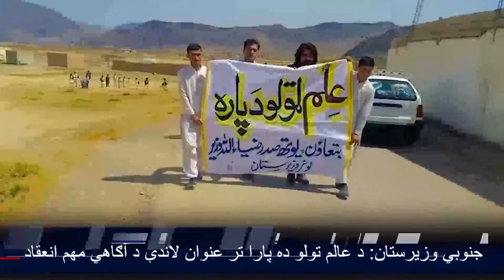KP Bulletin in 60 Seconds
For years, Pakistan's tribal region that borders Afghanistan was a stronghold for local and foreign terrorists. The military says it's now regained control of the area, allowing journalists rare access to the region. Kamran Yousaf has been to North Waziristan to see how things have changed.